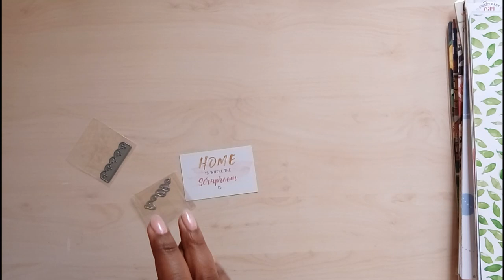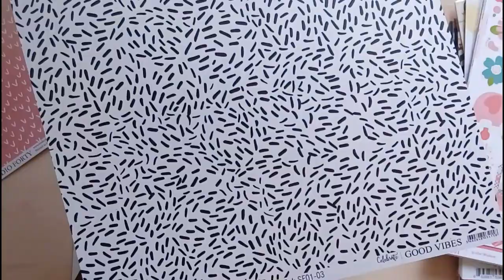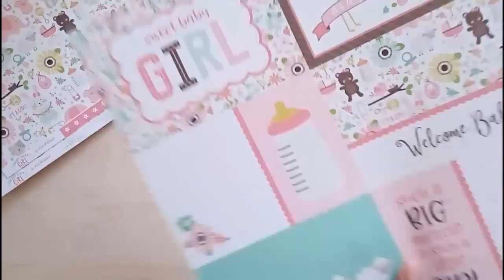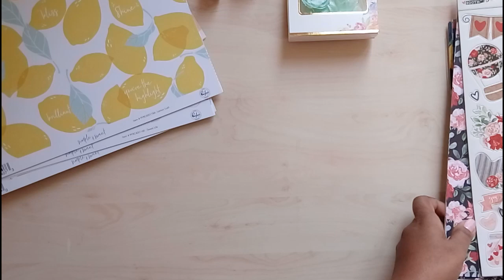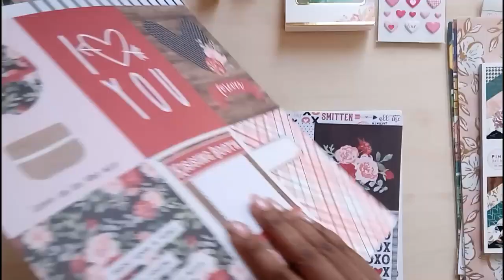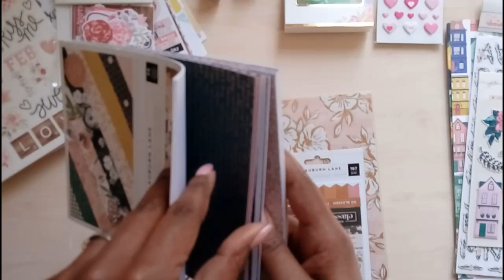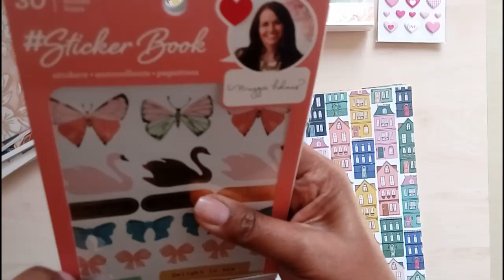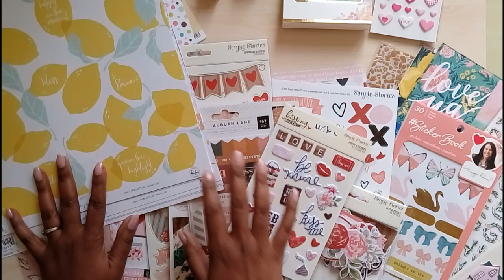Haul "SOLDES" Variations Créatives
BISOUS!!!😘
NIURKA